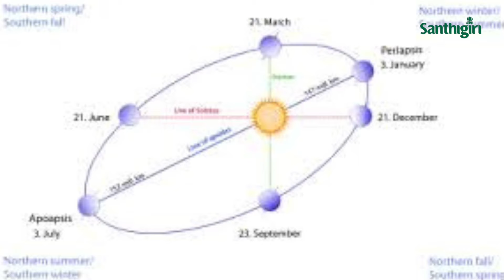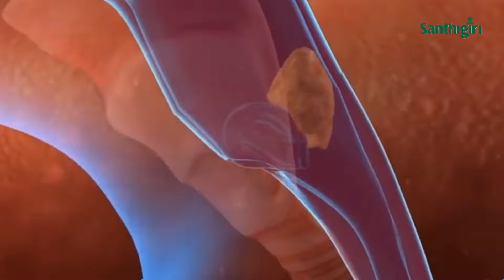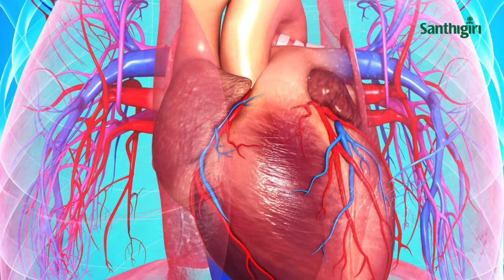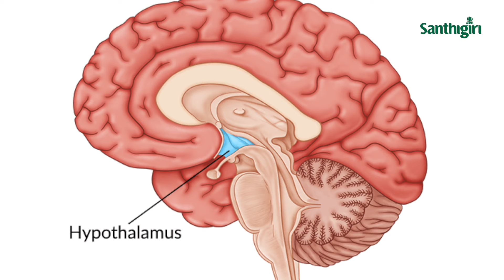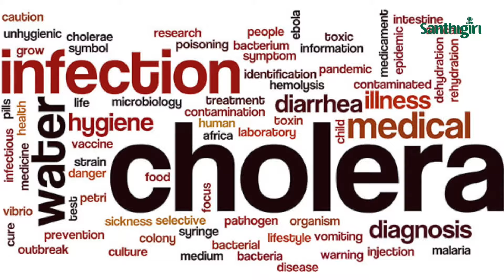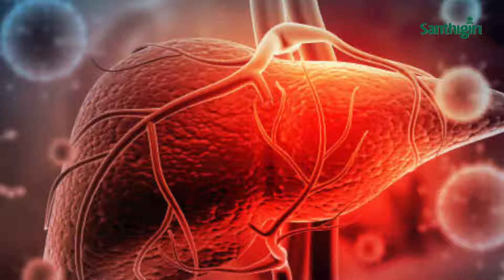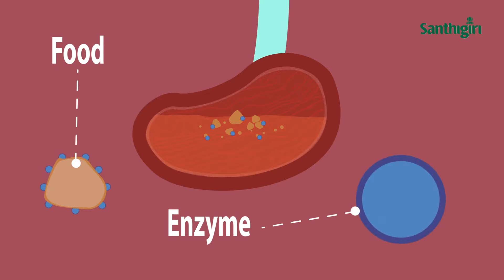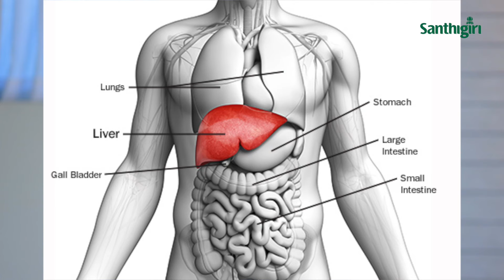വേനലിൽ ശരീരത്തെ അറിയാൻ| Arogyapadmam Episode: 30 | Santhigiri News| Dr. Rajkumar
SUMMER  CARE ROUTINE
Dr. Rajkumar, Medical Superintendent, Santhigiri Healthcare and Research Organization
Program Producer : Rajesh K J
DOP :Rajesh Rethnas
Editor: Shiji